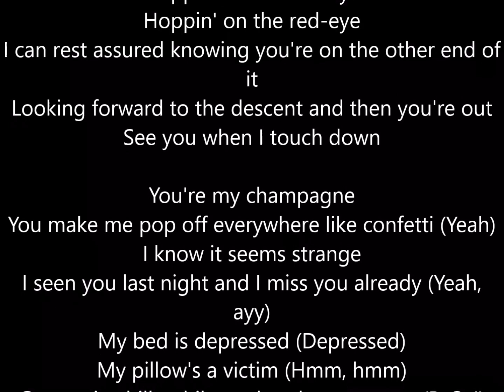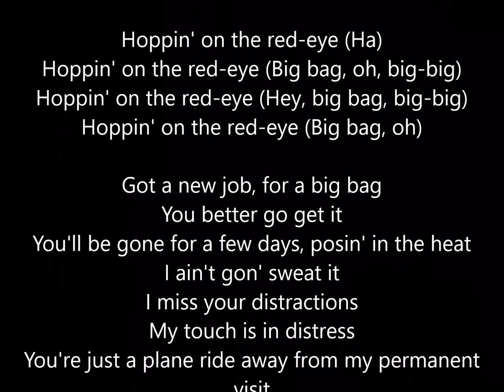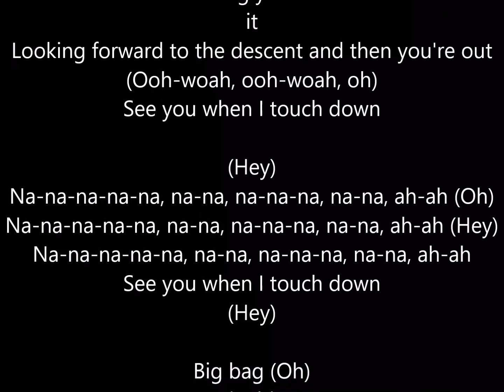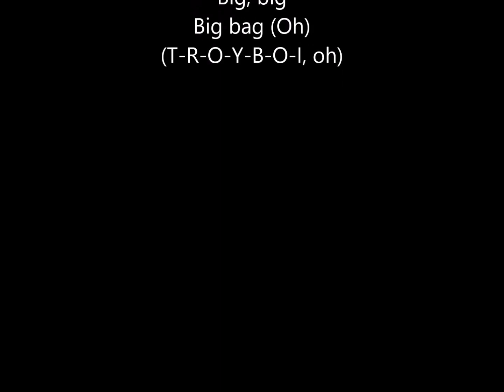Justin Bieber - Red Eye